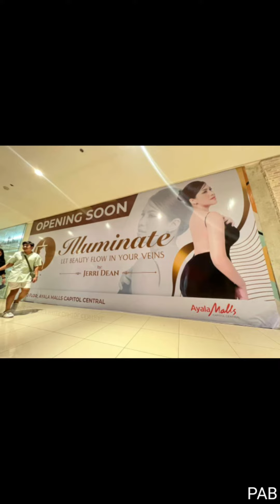PREMIUM HEAD SPA AT ILLUMINATE